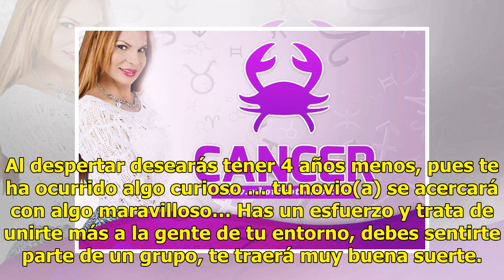►Mhoni Vidente: CANCER, Horóscopo 30 de mayo 2019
Cuando mantienes una actitud de constante agobio hacia tu pareja tiendes a causar cierto cansancio, ...